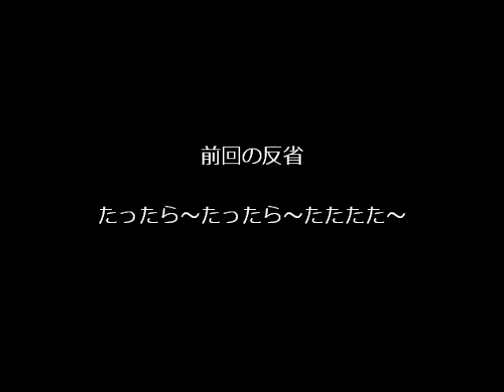mugenグスタフさんで冒険の旅Part１１vs赤（ヨハン＆青子）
ﾅﾝﾃｺｯﾀｲ／(^o^)＼